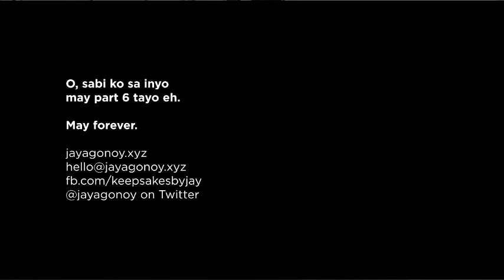HABAL-HABAL IN THE RAIN [Habal-Habal Diaries - Jay Agonoy / keepsakes.]